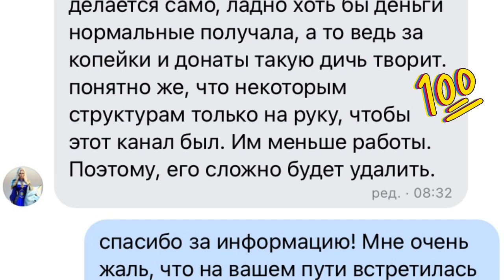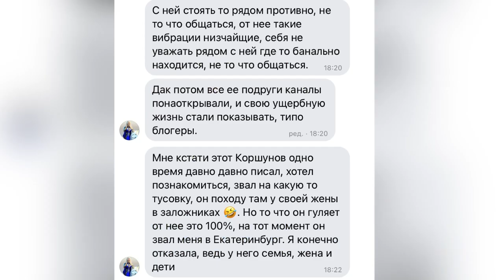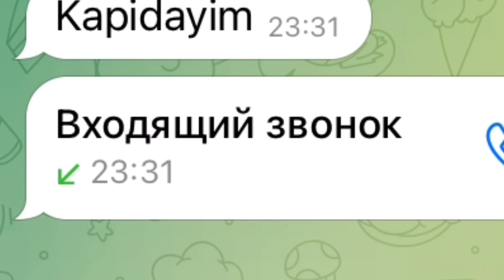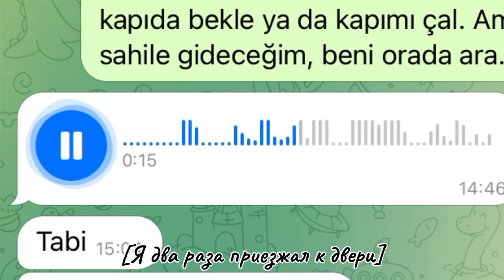🚨ОДНОКЛАССНИЦА ИННЫ СУДАКОВОЙ РАССКАЗАЛА ВСЮ ПРАВДУ О НЕЙ!!😱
Спустя два месяца перерыва Жанна Личутина Великая👑 возвращается с грандиозным разоблачением Инны Судаковой!